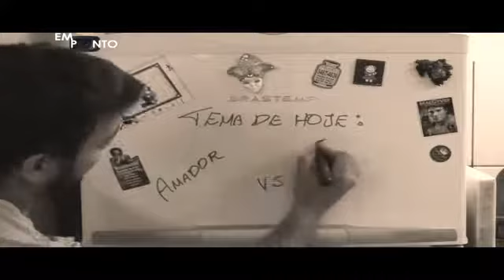Programa Em Ponto 25/01/2017 - Bloco 2